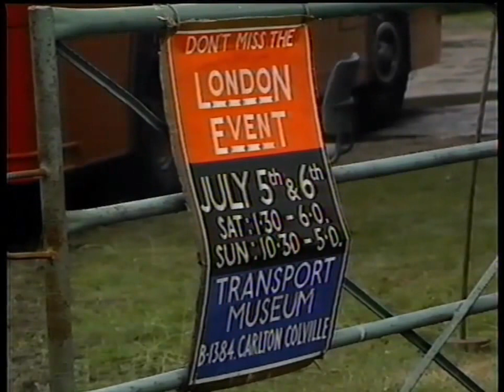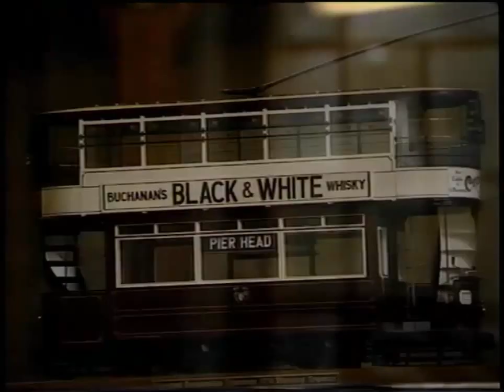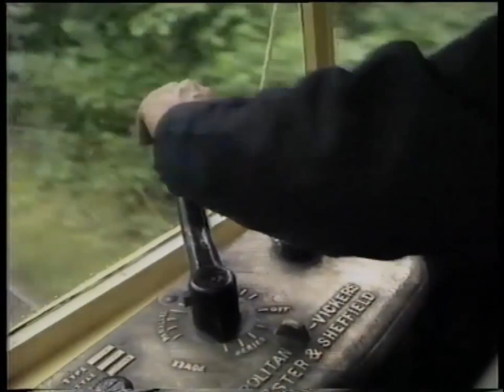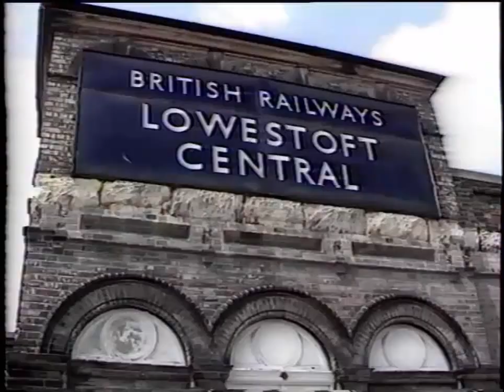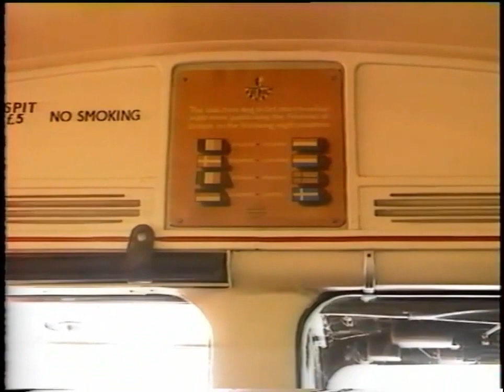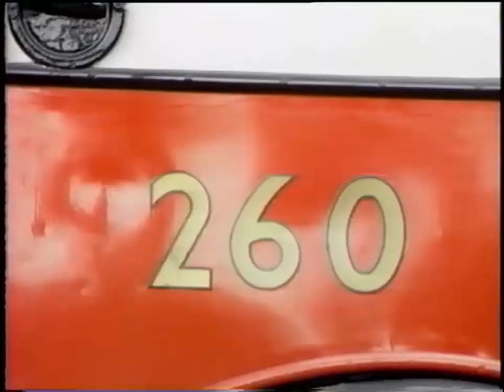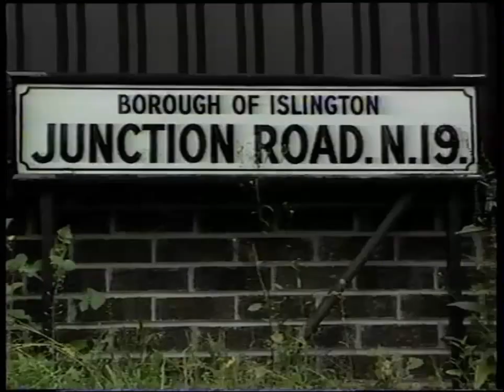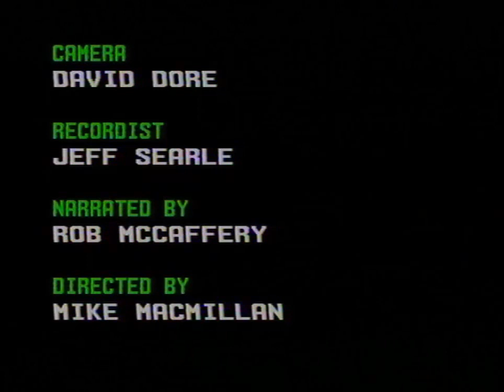Travel vlog : England - The London Event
Travel in England, The London Event

"The East Anglia Transport Museum at Carlton Colville staged this event in 1987. Narrated by Rob McCaffery."